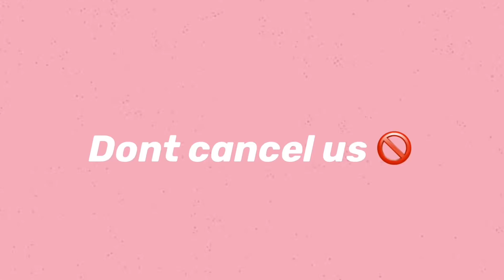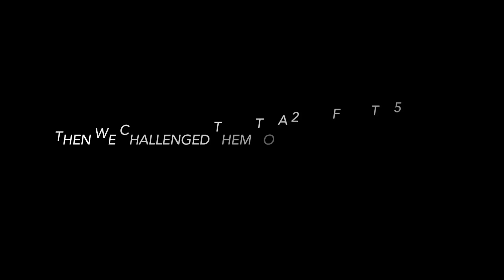Snapchat is a demon app | Don’t cancel us with Corey & Tai Webster |Ep2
Music credit

Diggy dupe ft Ap - That’s team